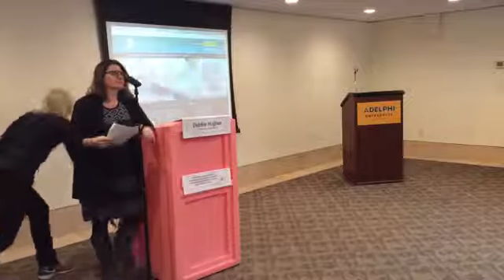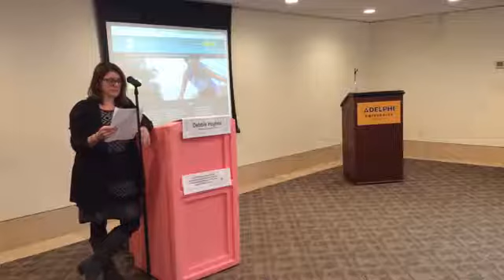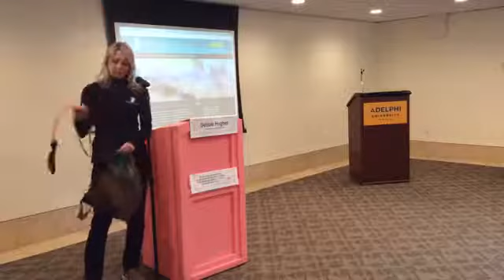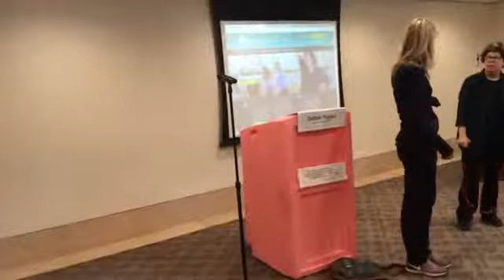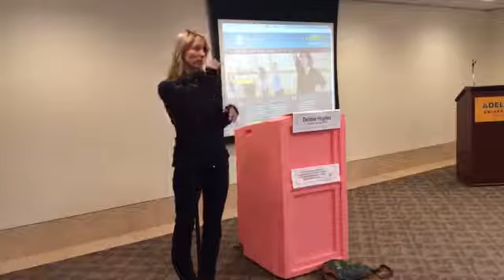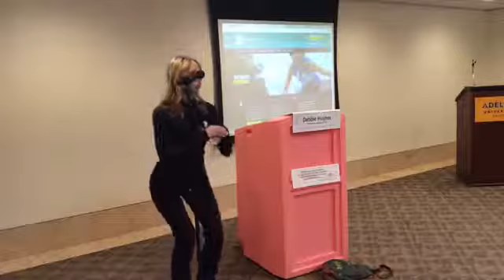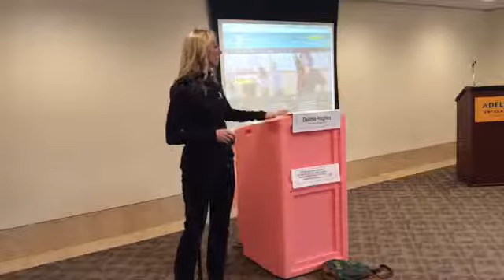Strength for Life exercise Forum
On Tuesday, March 20th, the Adelphi NY Statewide Breast Cancer Program presented a free demonstration of Strength for Life at Adelphi University’s Alumni House in Garden City.

Strength for Life, whose goal is to improve quality of life, is a community exercise program where persons with a cancer diagnosis and survivors participate in classes during and after treatment. The exercises are designed to help to combat treatment-related fatigue, decrease incidents of depression, relieve nausea and reduce anxiety in order to restore balance after a life changing diagnosis.

*The Adelphi Breast Cancer Program content is intended to support, not replace discussion with your doctor or healthcare professionals for your individual needs. Nothing in the content should be used as a substitute for, medical advice, diagnosis or treatment.